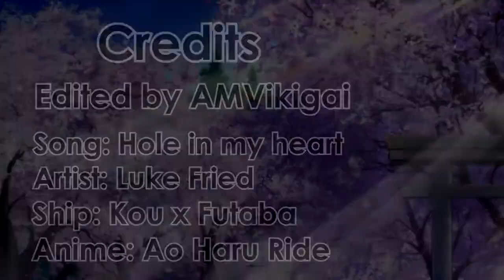AMV | Kou x Futaba ~ Hole in my heart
Hi! So I made this amv half a year ago, and now I'm uploading it! I hope you like it!
I really like this anime and think they're just so cute :)
I'm quite happy about this AMV, there is such a difference between this one and my first ones! :'D

Anime: Ao Haru Ride
Ship: Kou x Futaba
Song: Hole in my Heart
Artist: Luke Friend
Edited by: AMVikigai